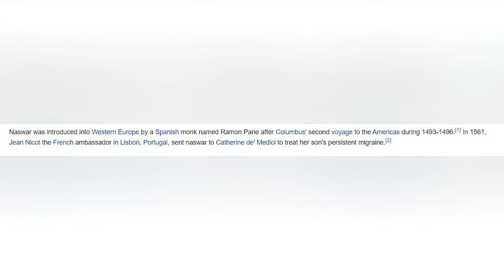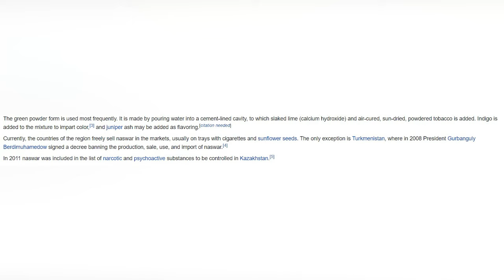Naswar & Pakistan||پاکستان میں نسوار عام ہے۔لوگ اسے نشہ نہیں سمجھتے۔جب کہ یہ زندگیاں برباد کررہا ہے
پاکستان میں نسوار عام ہے۔لوگ اسے نشہ تک نہیں سمجھتے۔جب کہ یہ زندگیاں بربار کررہا ہے۔۔